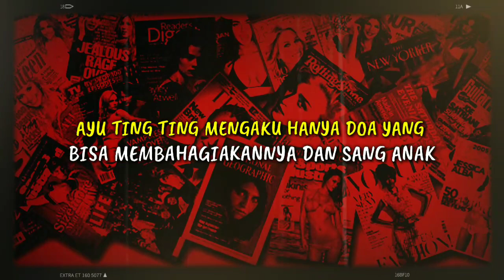AYU TING TING MENGAKU HANYA DOA, YANG BISA MEMBAHAGIAKANNYA DAN SANG ANAK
AYU TING TING MENGAKU HANYA DOA, YANG BISA MEMBAHAGIAKANNYA DAN SANG ANAK Akhir-akhir ini, nama Adit Jayusman ramai diperbincangkan setelah dikabarkan dekat dengan Ayu Ting Ting. Mereka pun tak segan selfie bareng. Adit dan Ayu Ting Ting juga diketahui dekat saat hadir dalam acara ulang tahun Umi Kalsum, Ibu Ayu. Hingga saat ini, Ayu Ting Ting dan Adit belum banyak bicara. Benarkah Adit Jayusman bakal menjadi pasangan Ayu Ting Ting? Pihak keluarga dikabarkan telah mengadakan pertemuan. Kabar tersebut muncul setelah Ayu disebut-sebut akan menikah dengan seorang pria bernama Adit Jayusman. Mengenai kabar tersebut Ayu mengaku tidak bisa bicara banyak. Ia hanya meminta doanya agar mendapatkan jodoh yang terbaik dan bisa membahagiakannya dan sang anak.